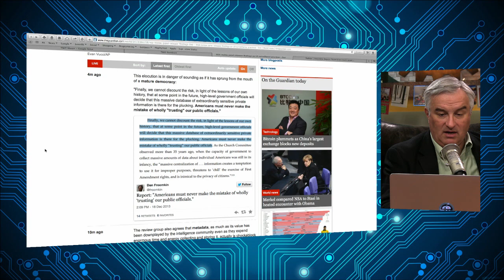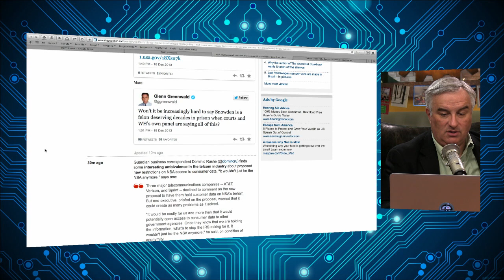NSA Review Panel Findings: This Week in Google 229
Leo Laporte, Jeff Jarvis, Mike Elgan and Kevin Marks discuss the recent findings of a NSA review panel.